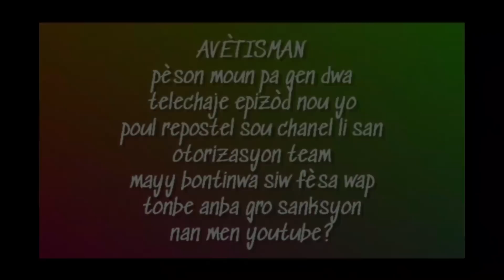MIRAK DE LA FWA EPIZOD #25 Vin gade kijan Manou Sakaje Mayy bontinwa